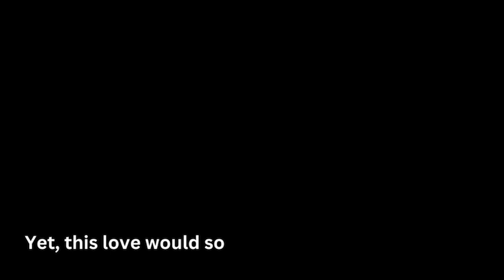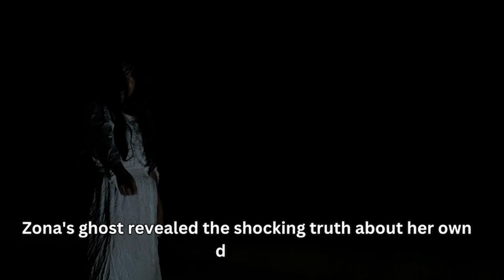The Ghost Who Solved Her Own Murder Case (in 5.1 Surround Sound)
Elva Zona Heaster, often referred to as the "Greenbrier Ghost," is a fascinating figure in paranormal history. In the late 19th century, her untimely death in West Virginia raised suspicions of foul play. What makes her story remarkable is that, according to local legend, Elva's ghost returned from the grave to help solve her own murder.

In life, Elva was a young and recently married woman. After her death, her husband, Edward Shue, was quick to arrange her burial and dissuaded any investigation into the cause of her demise. However, Elva's mother, Mary Jane Heaster, was convinced that her daughter had been murdered.

As the story goes, Elva's ghost appeared to her mother in a series of visions, recounting the details of her murder and pointing to her husband as the culprit. Mary Jane was so convinced by these apparitions that she went to the local prosecutor with the information. After an autopsy, it was revealed that Elva had indeed been murdered, and Edward Shue was subsequently arrested, tried, and convicted for the crime.

Elva Zona Heaster's case is often cited as one of the few instances in which a ghostly presence played a role in solving a murder mystery. While skepticism surrounds the story, it remains a compelling and eerie tale that has left an indelible mark on the world of ghost stories and unsolved mysteries.